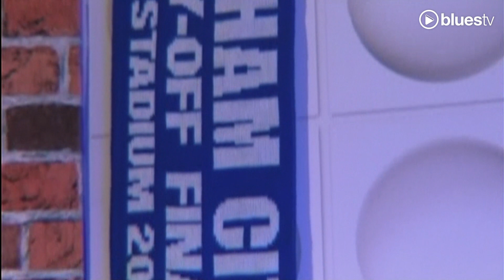2002 Promotion anniversary dinner - 10 years on